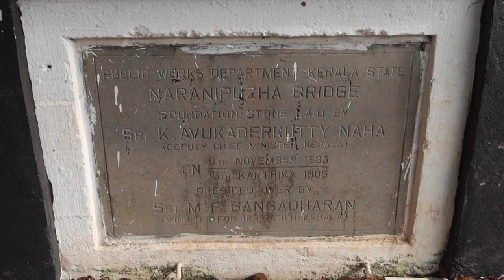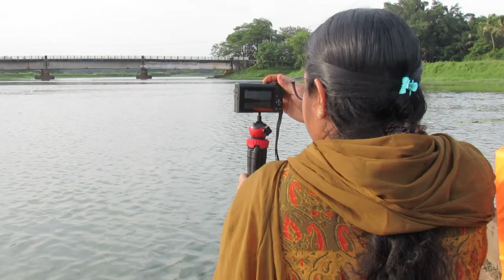Naranipuzha || A Journey through Naranipuzha River || Kerala Travel Vlog English || Safna Mohamed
Going deep to my village and exploring its innermost beauty, I got a chance to have this boat ride. Enjoyed every moments through